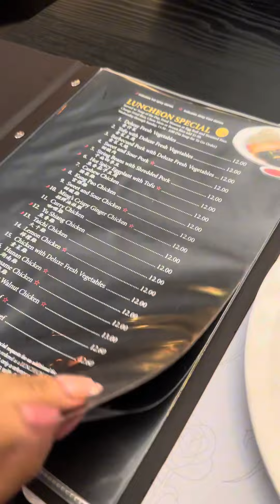Domingo de descanso y comer comida china😁🤤🍛🍤🍚 | Vlog de comida🤤